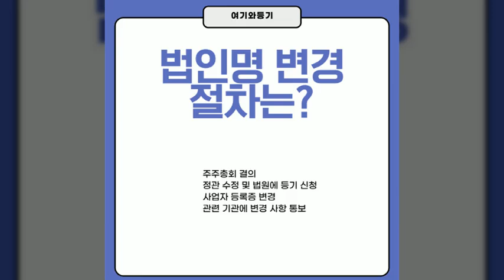법인명 변경, 여기와등기와 함께라면 간단합니다